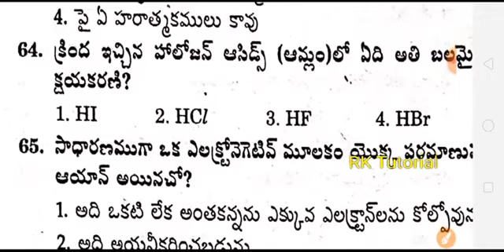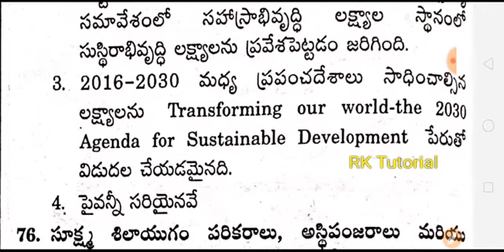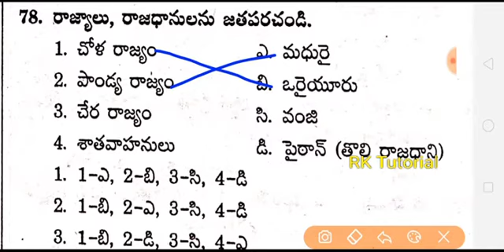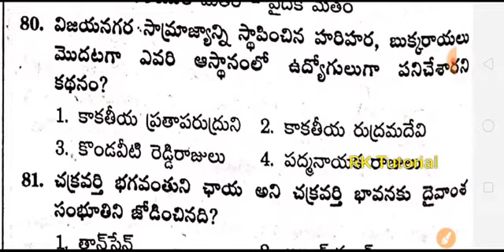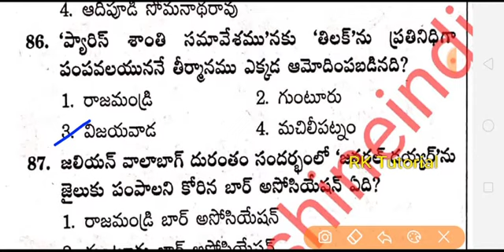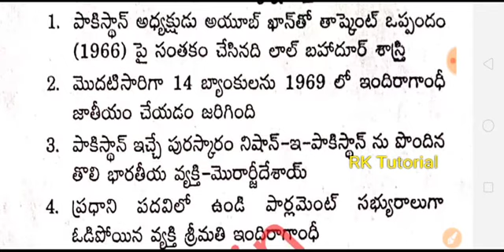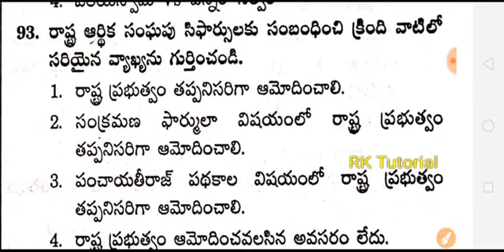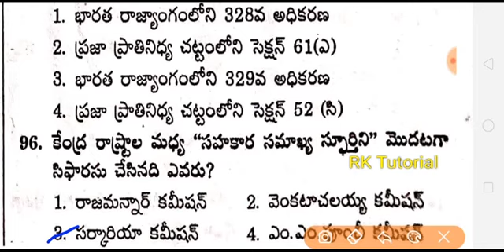గ్రామ, వార్డు సచివాలయం ఉద్యోగాల || (Part-A) టెస్ట్ -26 || ముఖ్యమైన 40 ప్రశ్నలు || RK tutorial